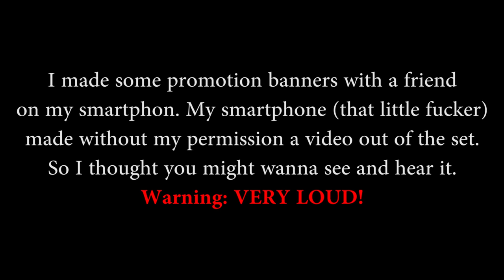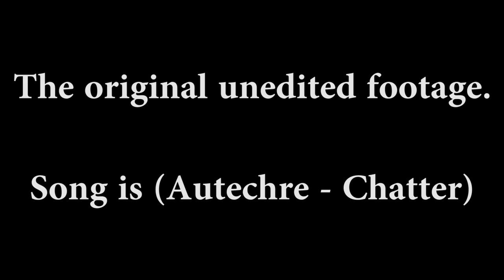KICKSTARTER PROMOTION VIDEO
I overdubbed the video poorly, for a cool effect I see on a lot of Animés.

I also sound like a totally condescending asshole in this video. I hope you can excuse my mistake for that...